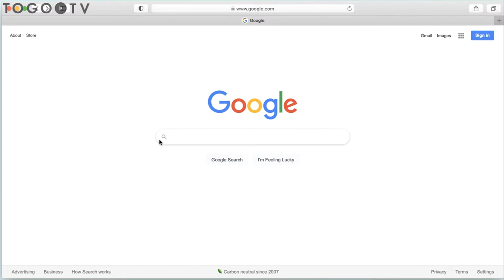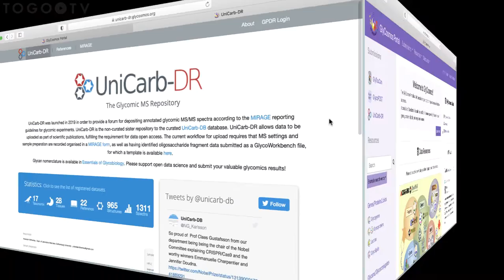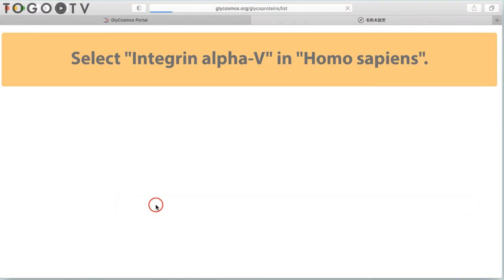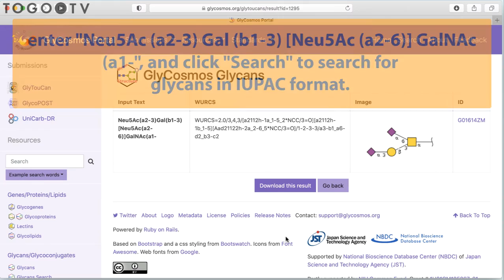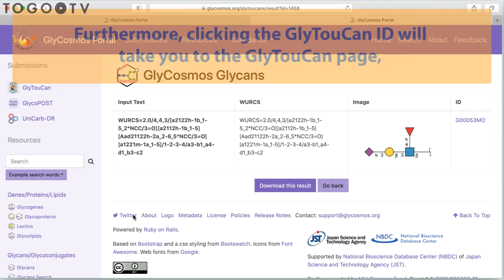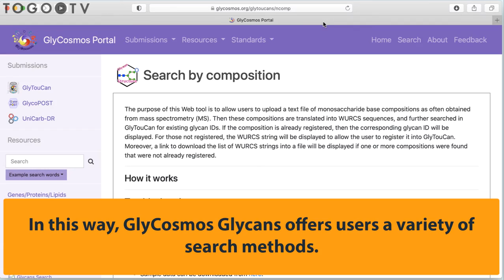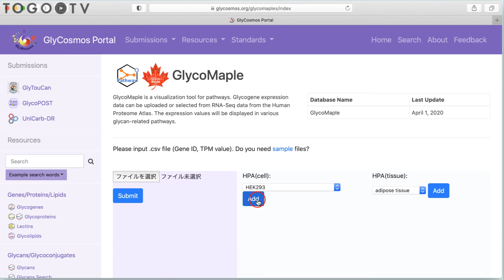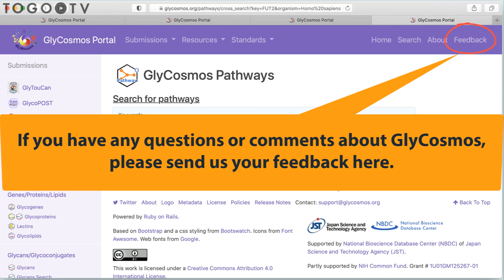Find information related to glycans using GlyCosmos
GlyCosmos Portal is accredited as the official portal of the Japanese Society of Carbohydrate Research, and is a web portal that aims to integrate the glycosciences and life sciences. It is developed under the JST / NBDC Life Science Database Integration Promotion Program "Construction of a Glycoscience Portal" project, and is operated and managed by the Glycan and Life Systems Integration Center (GaLSIC), Soka University.

0:00 Find information related to glycans using GlyCosmos
1. GlyCosmos toppage (00:50)
2. Submissions (01:36)
3. Resources (02:36)
3-1. GlyCosmos Glycogenes (03:00)
3-2. GlyCosmos Glycoproteins (4:49)
3-3. GlyCosmos Lectins (6:14)
3-4. GlyCosmos Glycolipids (6:36)
3-5. GlyCosmos Glycans (7:03)
3-6. GlyCosmos Glycans Search (7:21)
3-7. Glycome Atras (11:24)
3-8. GlyCosmos Pathway (12:02)
3-9. GlycoMaple (13:34)
3-10. GlyCosmos Organisms (14:18)
4. Standards (14:48)